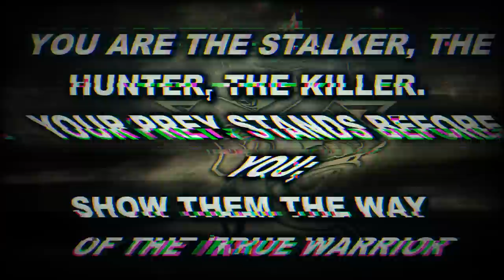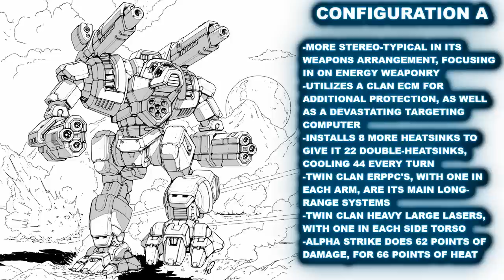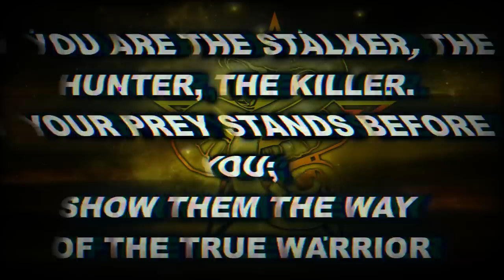BATTLETECH: The Blood Asp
Alright my friends, on the eve of the finale to the Battletech Mercenaries Kickstarter, this Battlemech was requested and has been completed for you, the audience.

A Clan Assault-Mech weighing in at 90-Tons, and one which missed the ClanInvasion at that, in this video we are going to deep dive the legendary BloodAsp, made by Clan StarAdder and Clan SnowRaven. It's famous for appearing in Mechassault and for first appearing in MechCommander. This beast even makes its way into Mechwarrior / MechwarriorOnline / MWO too.

So, let's go over this absolute monster, and how it reemerges in the DarkAge and Ilclan Era.

And don't forget to support the Kickstarter as well! catalystgamelabs / Catalyst has done an incredible job, and it's worth at least your time looking at it.

Not many hours remain to get in on it!

Also, there is just really limited Clan Star Adder imagery, so I did borrow a fan-piece in this video, found here:
By Octobomb.

Small correction: G variant is a Hell's Horses variant that died off, and then was revived along with the other Blood Asp models, by Snow Raven.